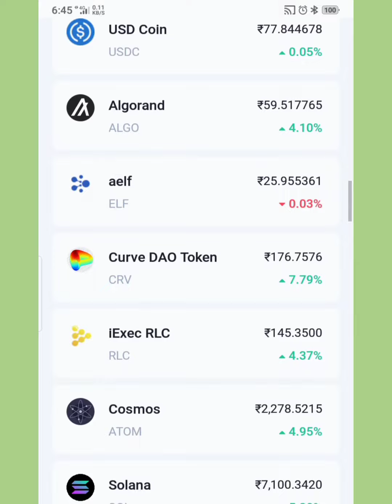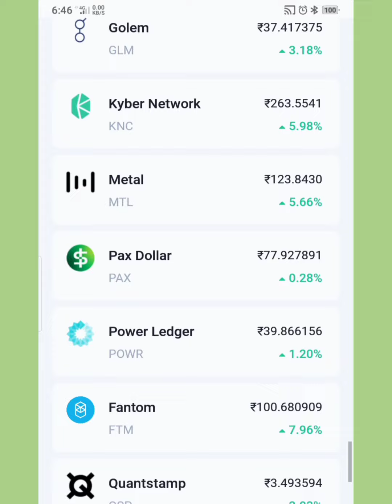19/3 crypto currency gain low price